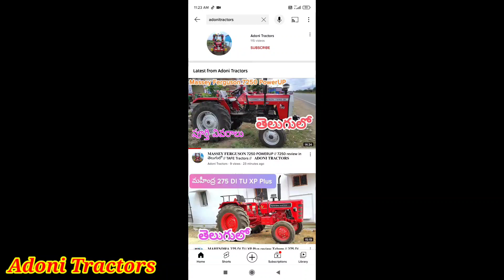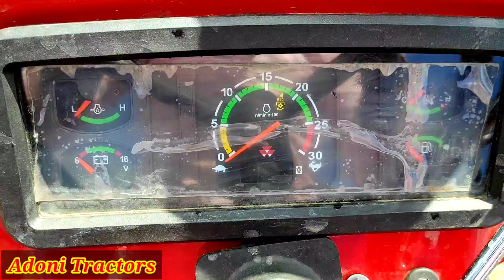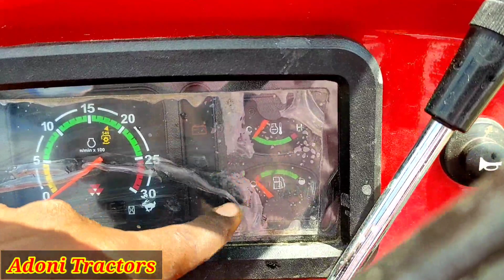𝐌𝐚𝐬𝐬𝐞𝐲 𝐅𝐞𝐫𝐠𝐮𝐬𝐨𝐧 5245𝐃𝐈 Review తెలుగులో // 5245 (50hp) tractor // Massey Ferguson // 𝐀𝐃𝐎𝐍𝐈 𝐓𝐑𝐀𝐂𝐓𝐎𝐑𝐒